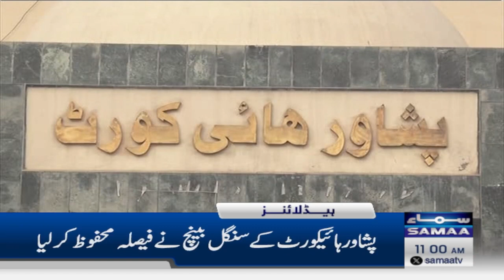Samaa News Headlines 11AM | 2nd Jan 2024 | SAMAA TV| Samaa Money